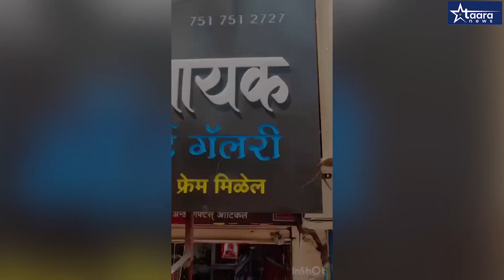करवीर निवासिनी श्री अंबाबाईची विविध रूपातील मूर्ती साकारणारे मूर्तिकार - श्री. अमोल गवळी...